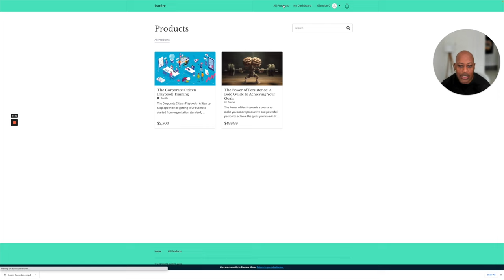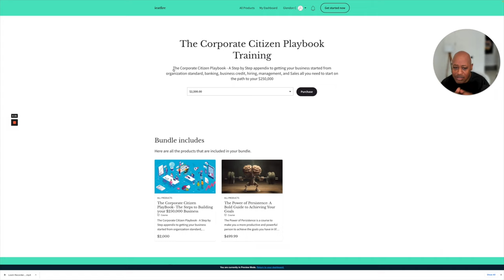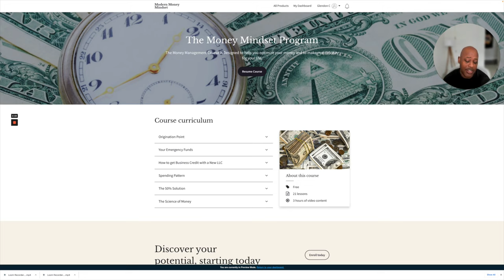If you Think like a Employee you are DOOMED as a Business Owner time to Think Like an Owner